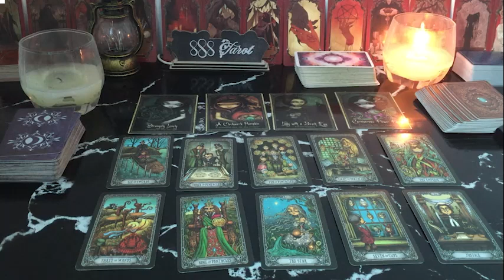AQUARIUS ❤️WOW 🤩 YOU DONT EXPECT THIS!!! 😍PLANNING TO GIVE YOU THE WORLD AND SO MUCH MORE!!!🤩🔥